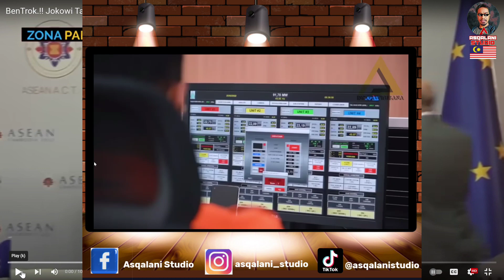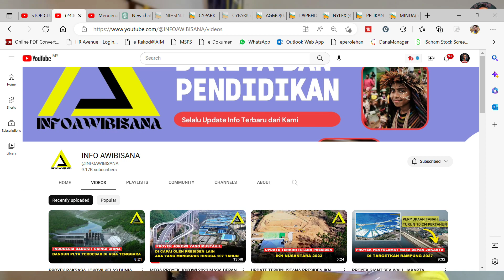INILAH PROYEK MEGA JOKOWI YANG TIADA MAMPU TANDINGI..!! 🇲🇾Reaction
Sekian wasalam